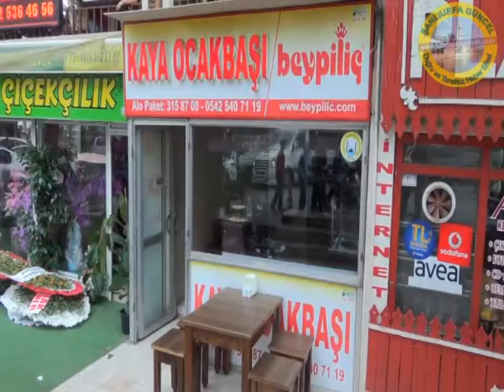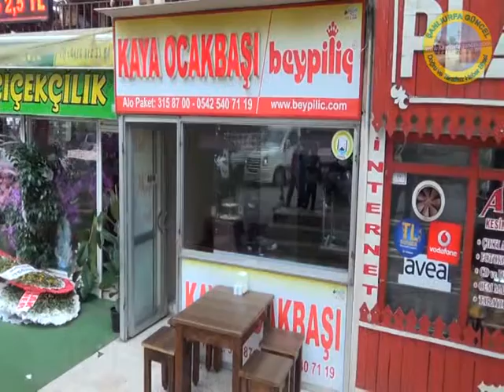Şanlıurfa Kayanın Yeri